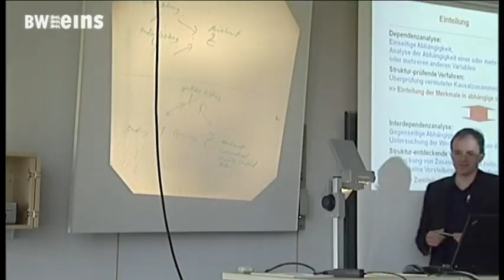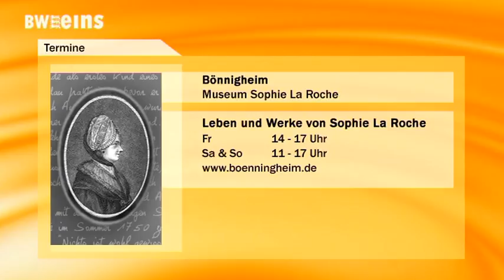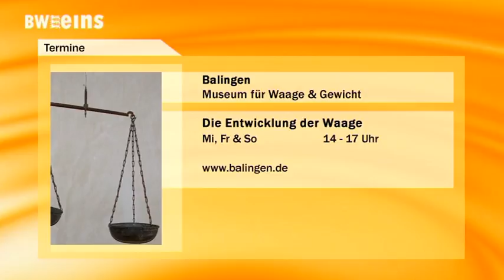BWeins Nachrichten 17.10.16